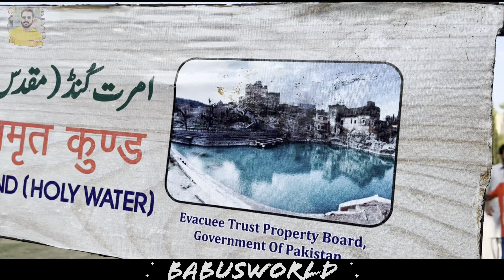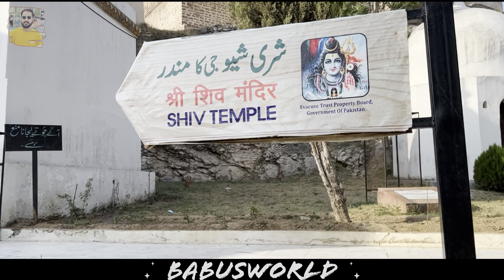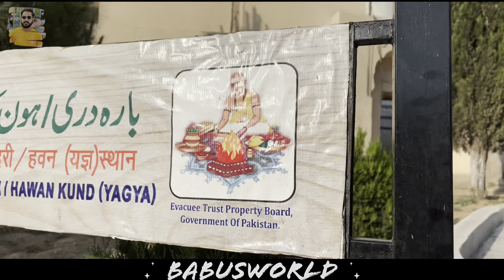Tears of Shiva | Shri Katas Raj Mandir | traveling to Chakwal | 5000 years old temple Pakistan #53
Take a bath in this Holy Pond of Tears and your sins will
wash away! This is what the Hindus believe about this
pond inside Katas Raj. A Brahmanical story said that the
pond at Katas Raj temples was formed by the tears that
Lord Shiva shed after the death of his wife Sati. The
name of the temple complex is believed to derive from
the Sanskrit word kataksha, meaning "teary eyes."
Moreover it is said that Guru Nanak also visited the
place on the first of Visakh. Katas came to be known as
Nanaknawas and was a site of contemplation for many
large groups of mystics, ascetics and jogis.
According to Archaeological Survey of India director
general Alan Cuningham in 1872-73 CE, Katas Raj is the
second biggest holy place in Punjab for Hindus after
Jawala Mukhi. It is believed that the site was visited by
the Pandawa brothers of "Mahabharta" fame and this
complex of temples was constructed to commemorate
their visit. The location of the Sath Ghara or Seven
Temples is said to be the place where the Pandawas
made their home during their 12 year exile.

Gadgets
Camera Stand - Somita Selfie  🤳 Stick
Mic - Lavalier Microphone 🎙